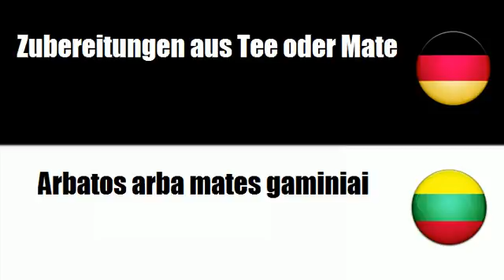Litauisch lernen = Tee